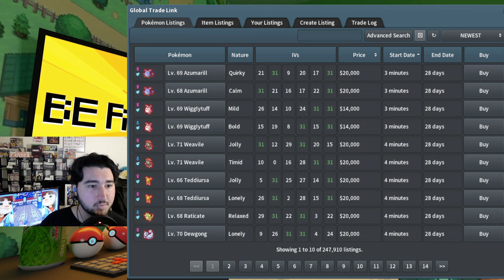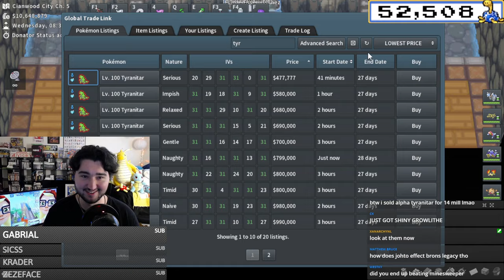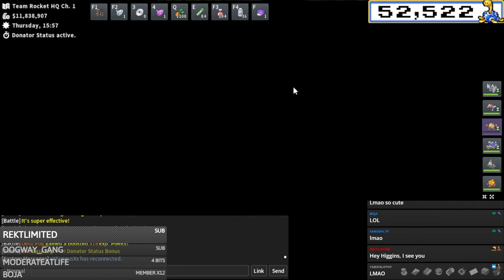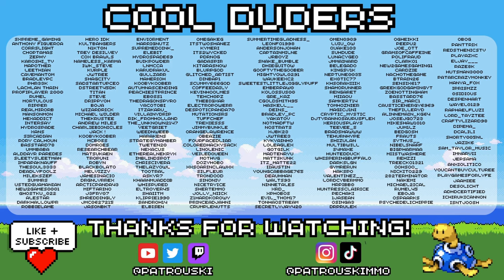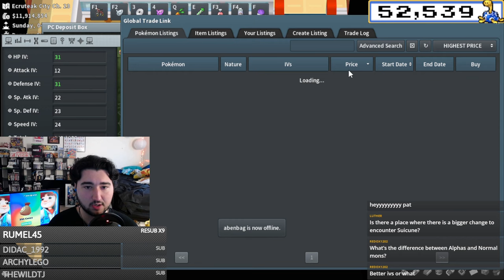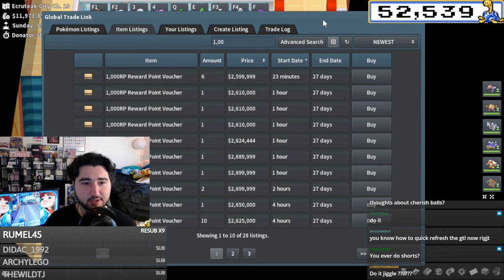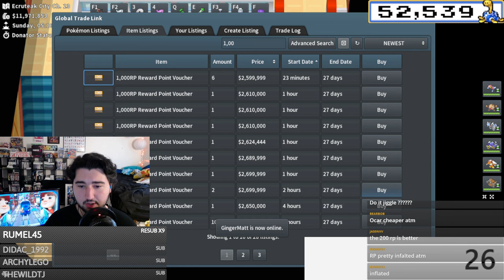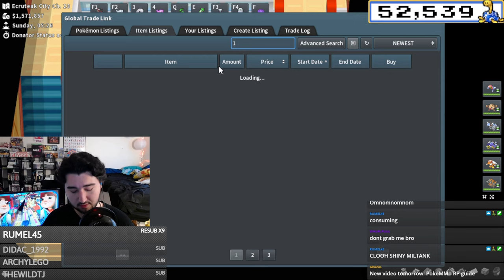My FULL PokeMMO Johto Playthrough In 2 Days